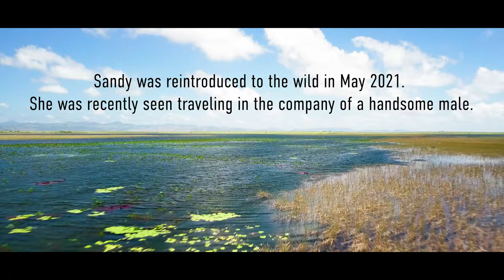Giants on the River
James Currie returns to Karanambu Lodge, home of the late “otter-lady” Diane McTurk. There he meets Melanie McTurk, who has carried on her family’s legacy of rehabilitating orphaned giant river otters and is working to expand community-based ecotourism in the Rupununi.

Directed by Josh Liberman
Hosted and Produced by James Currie
Featuring: Melanie McTurk, Kenneth Mandook, Diane McTurk